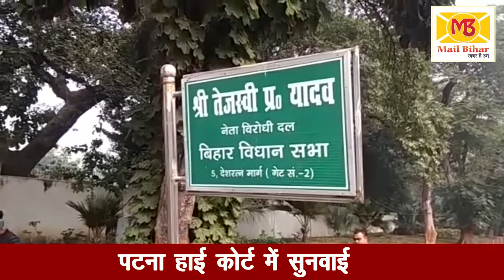Tejashwi Yadav के बंगला विवाद पर Patna High Court में सुनवाई, Supreme Court जाना पड़ सकता है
Tejashwi Yadav के बंगला विवाद पर Patna High Court में सुनवाई, Supreme Court जाना पड़ सकता है | MailBihar